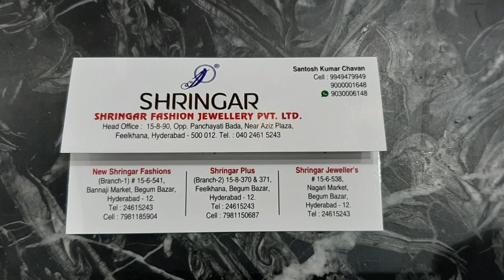One Gram Gold latest Collections | Begum Bazar Jewellery|Cheapest Jewellery Collection in Hyderabad